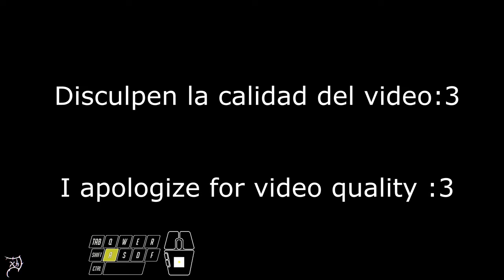The Gold Leather HK416 Ironsight Full Gameplay